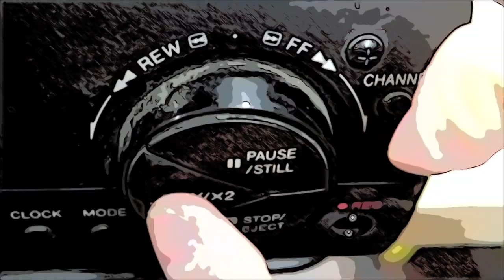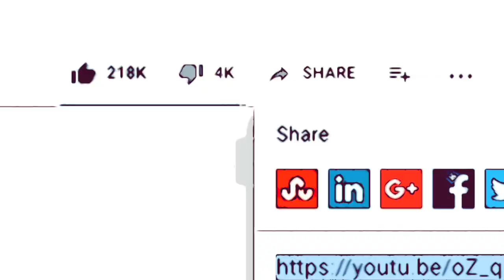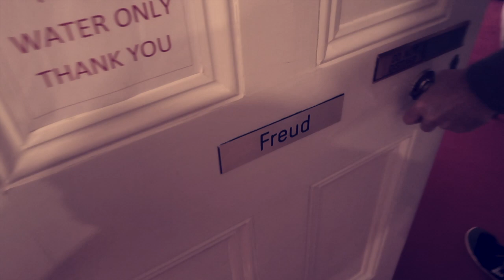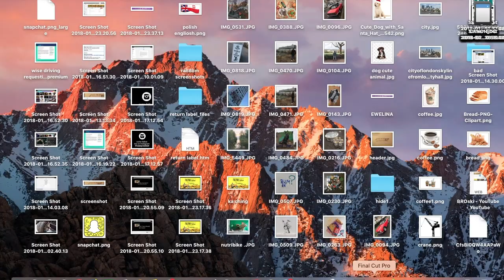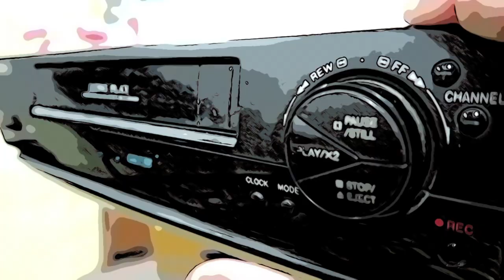How to be A MeTRoSeXuaL (GOT A THERAPIST)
🙃🙂😇 +++ NO SHAME IN TALKING ABOUT MALE MENTAL HEALTH +++ ❤️🙈💁🏼

I never expected in a million years to be making a video like this!! got a therapist here: 🤬😤🙄😬

+ I was suggested from the 6*CBT sessions I had from my time studying @Goldsmiths for my MA that 'Metanoia' is the closest place to me. +

🤳🏼🤦🏼‍♂️🧏🏼‍♂️🙋🏼--== I don't see any difference in how major health crisis
manifest from CANCER to MS to CROHN'S DISEASE. SO TAKING the health perspective to heal holistically, taking into consideration of the MIND, BODY, & SOUL as elements within their own equal significance I have taken the decision to work on my mind & soul to result in a stronger, fitter & more whole physical body!!! ==--🏃🏼‍♂️🧎🏼👩‍👩‍👧👩‍👧👩‍👦‍👦🧚🏼

I am being as genuine & open as possible to foster a sense of growth & moving on from repeating moments of ill-health that I have only started to understand was trying to say to me... I don't expect anyone to understand but I do hope we can relate in some ways; e.g. by how we feel we have been violated as humans in the huge surging matrix life people encounter in huge sprawling metropolises such as London. I have spent about a month making this video but LOOK FORWARD to creating more creative/deep pieces of works, in film, music, crafts, sowing, mandarin learning & anything that comes to mind when I am daydreaming at work manning the doors..! I have seen a lot of customers buying helium gas whilst serving customers @ARGOS SO that should be 1 of the next videos HEHEHE

🧧🎉🧧I HUGE SENSE OF SATISFACTION POSTING, it's so hard 💔💘to wait an extra hour, day, OR& week to just come back to the edit fresh to just tweak it here or there & truely be content what I post. I have taken on several commitments that rotate in cycle (e.g. learn piano for 2 months straight, BREAK then when I am super curious from understanding how it might help develop my skillsets then come back to it with this higher level energy & playfullness); same for mandarin, sculpture, robotics, drone flying, BUT MOST importantly health, diet🥢🥄🍴🥑🥝🍑🍆🥒🌽🧄, mindfullness, prayer & exercise. !!! ⚾️🏈⚽️🎱🥊🥋🏂🏋🏼⛹🏻🤸🏼‍♂️🏄🏼‍♂️

🏩🚽🧻HEALTH 💉💊🩸🧬🧪🌡🩹🩺CLIPS linked?
4) Signs Under pressure - Cancer: shorturl.at/ewH35

🎤🎷🎸MUSIC⚡️✨💫🎹MUSIC🎼🎧:
seriouslyyyy..??? like you gonna look 4 music in these kinda videos!!

3a) Electro fight - kwon
3b) nocturne - asher fulero
3c) birds - corbyn kites
3d) mariposa - quincas moreira
3e) falling rain - myuu

Peace Out!